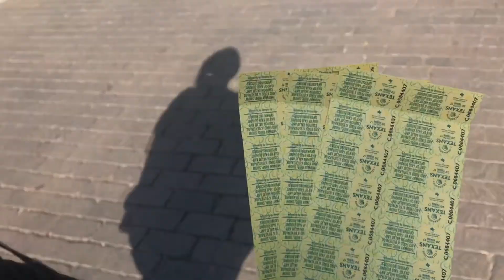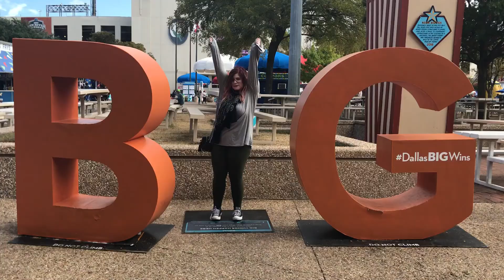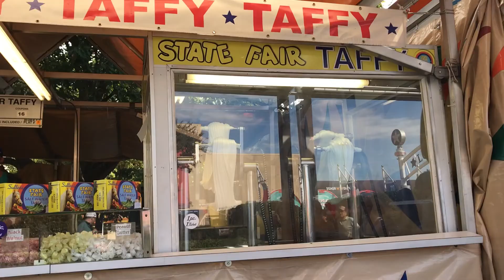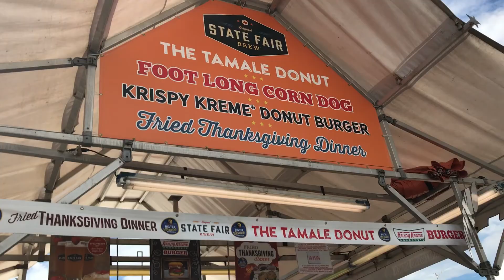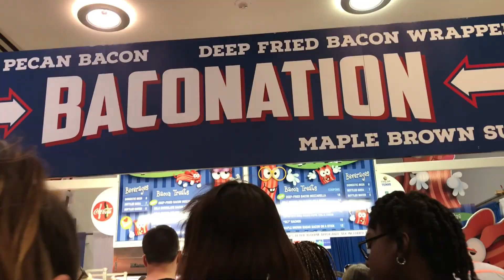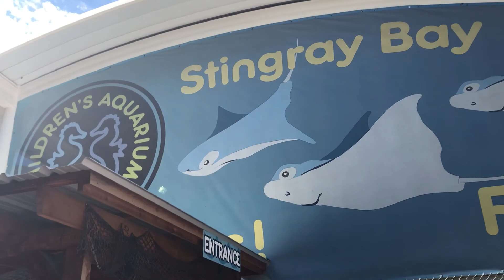VIIVLOGS TEXAS STATE FAIR DAY 10.15.17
☽ Hello my muses! ☾ Thought I would share a little bit of some Texas Culture with y'all :)

Dream on
love all♡
Vi

Mah Refferal Links and shizz:
Y'all know I wouldn't put these here if I didn't believe in these programs, so I totally think they are worth signing up for!:)

Rocksbox is a $21 a month high end Jewelry rental service: Use VIANNABFF for your first month FREE